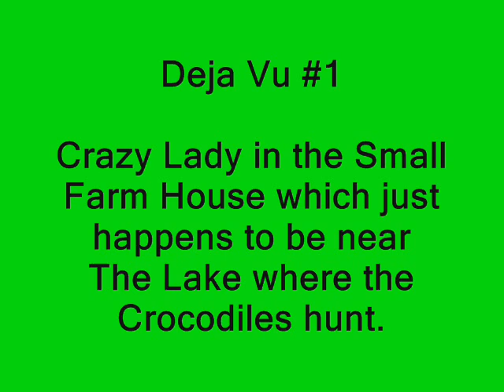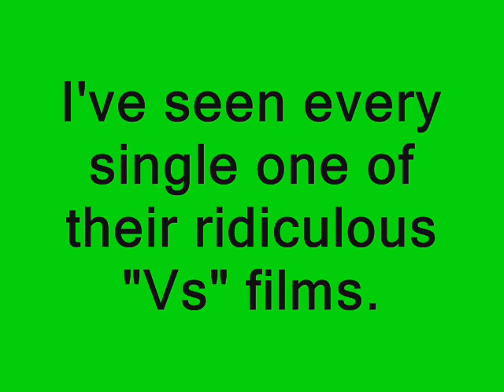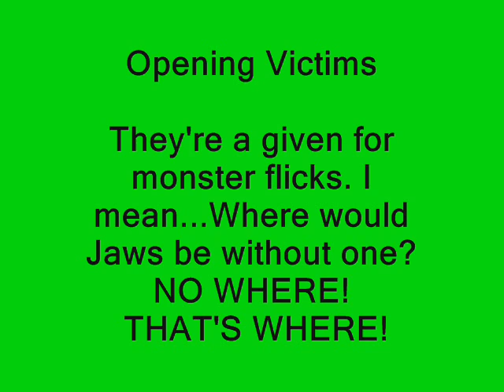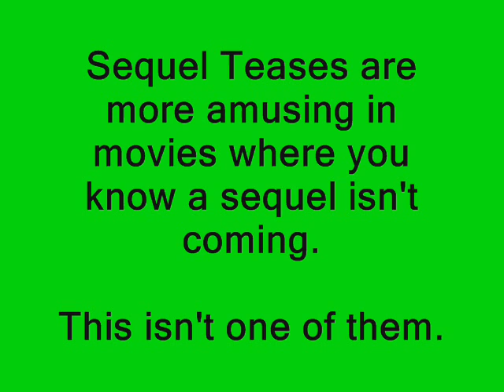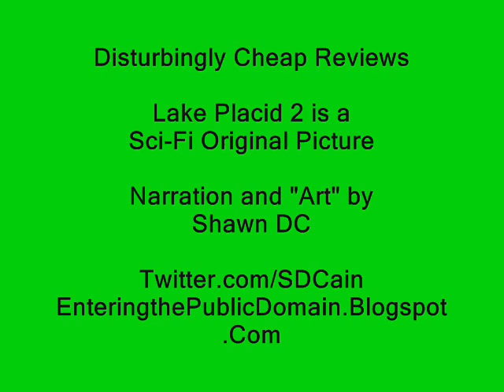Disturbingly Cheap Reviews: Lake Placid 2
The first left open the idea for an interesting sequel...this wasn't it.